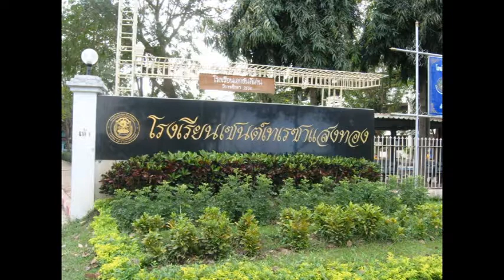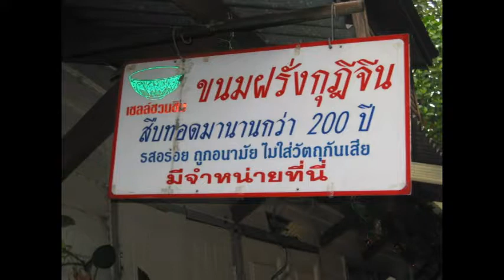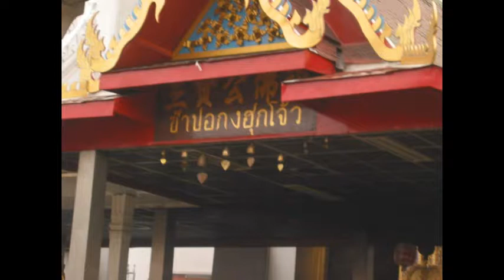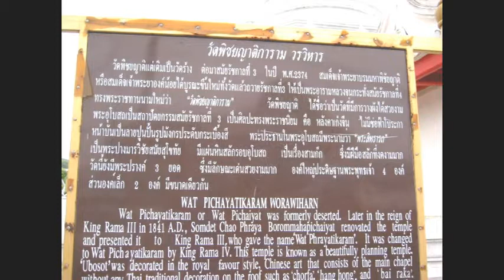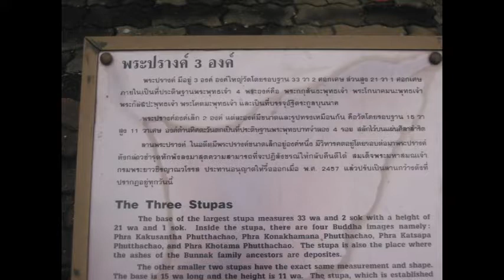2004 Thailand : Phak Hai, Ayutthaya. Thonburi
Phak Hai district in Ayutthaya province is about 80 miles NW of Bangkok.
Thonburi is just across the river from Bangkok